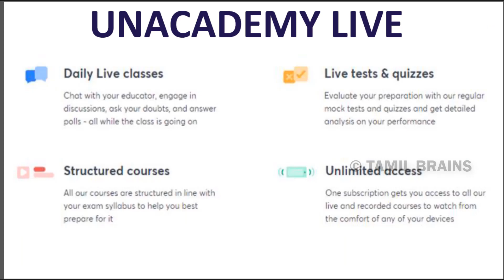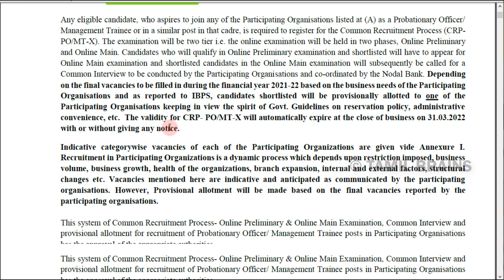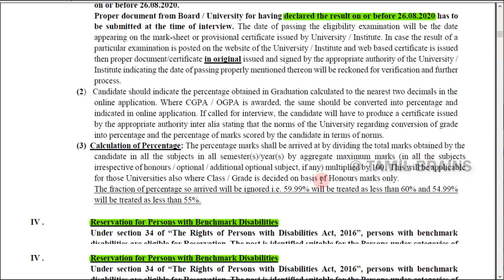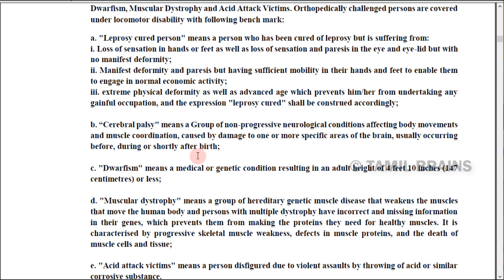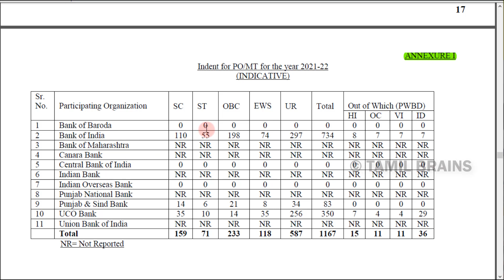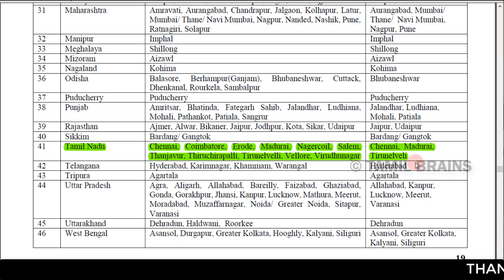🔥அட்ராசக்க🔥 உங்கள் AREAவில் உள்ள அரசு வங்கியில் மாபெரும் வேலை | BANK JOBS 2020 | TAMIL BRAINS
TAMIL BRAINS